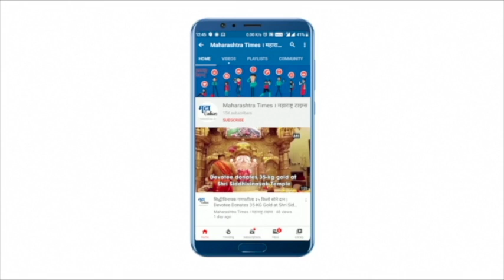3 कृषी कायदे सरकारने मागे घेतल्यानंतर संपकरी शेतकरी निघाले घरी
केंद्र सरकारच्या तीन कृषी कायद्यांविरोधात गाझीपूर सीमेवर गेले एक वर्ष शेतकरी आंदोलनाला बसले होते. एक वर्ष केंद्र सरकारशी लढा दिल्यावर शेतकऱ्यांना यशाचं फळ चाखायला मिळालं. आणि केंद्र सरकारने तीन कृषी कायदे मागे घेतल्याचं संसदेत जाहीर केलं. त्यानंतर शेतकऱ्यांनी एकच जल्लोष केला आणि आता शेतकरी तब्बल एक वर्षांनी आपापल्या घरी जायला निघालेत